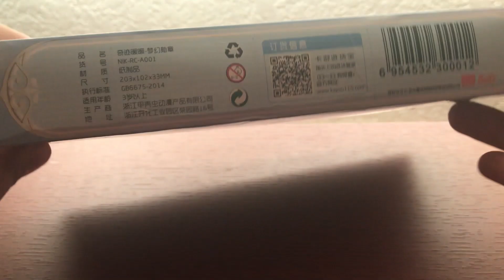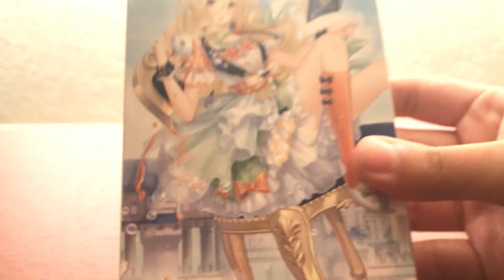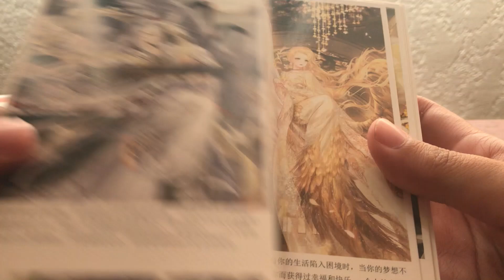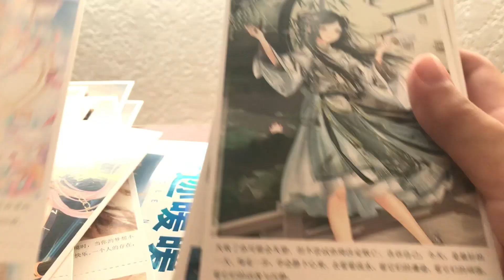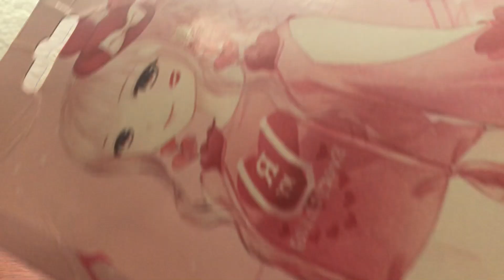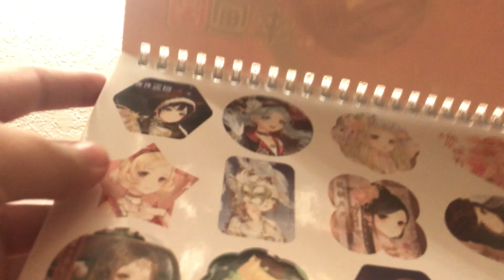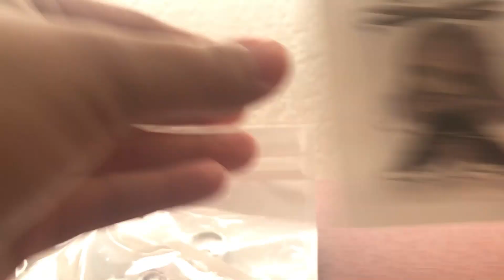Love Nikki haul! +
Hi Nikki Players! Here is all the rules and info you need to enter this giveaway!

1)There will be one winner. The prize includes: Grice keychain, 2 unopened LN part 10 packs, 1 unopened pog box, and of course randomly inserted cards, and pogs! (see keychain at the end of the video)

3) This will be INTERNATIONAL if only your country is allowing shipping from the U.S. Please check before you enter!

4) Please also ask your parents before hand!

^-^Thank you all so much for your continued support on my giveaways and on my channel!